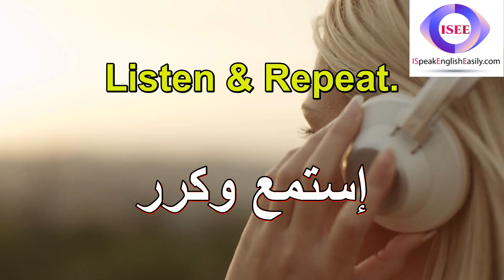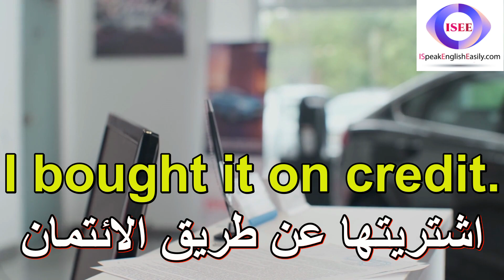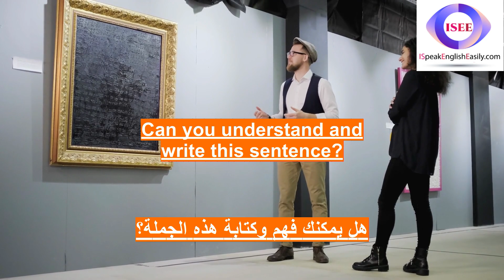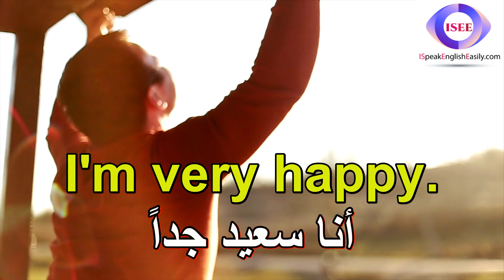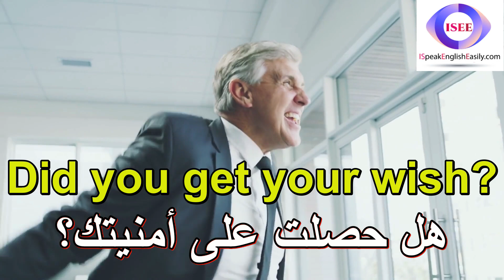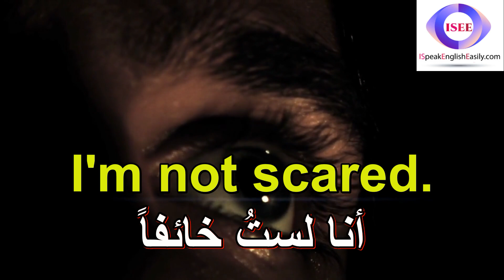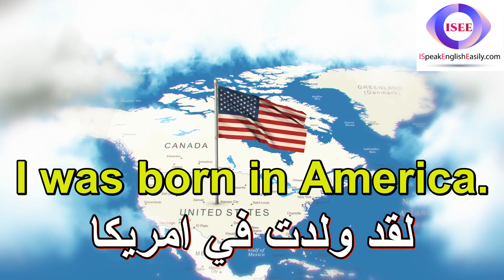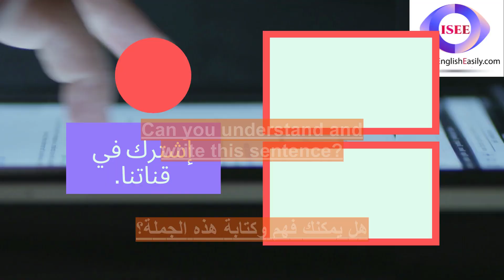سلسلة تعلم اللغة الإنجليزية من البداية من خلال الاستماع - أفضل برامج لتعلم اللغة الإنكليزية 191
1- It's Monday. == اليوم الإثنين
2- I love parties. == أحب الحفلات
3- Everybody knows that. == الجميع يعرف ذلك
4- I bought it on credit. == اشتريتها عن طريق الائتمان
5- Nobody knows you're here. == لا أحد يعرف أنك هنا
6- Contact Tom. == إتصل بتوم
7- Lock the doors. == أقفل الأبواب
8- That's my dictionary. == ذاك قاموسي
9- We left the door open. == تركنا الباب مفتوحا
10- She burned with jealousy. == لقد أحترقت من الغيرة
11- He's strong. == إنه قوي
12- Aren't you Tom? == ألست طوم؟
13- Speak louder, please. == رجاء، ارفع صوتك
14- Don't pick up the cat. == لا تلتقط القطة
15- That's impossible for me. == هذا مستحيل بالنسبة لي
16- I'm serious. == أنا جاد
17- Isn't it black? == أليست سوداء؟
18- You should apologize. == عليك أن تتأسف
19- I wanted to thank you. == اريد ان اشكرك
20- Tom isn't an interpreter. == توم ليس مترجمًا
21- I'm thirsty. == أنا عطش
22- I'm very sorry. == أنا آسف جداً
23- I lost consciousness. == فقدت الوعي
24- Tom is in the kitchen. == توم في المطبخ
25- Tom isn't a pediatrician. == توم ليس طبيب أطفال
26- I'm married. == أنا متزوج
27- I'm very happy. == أنا سعيد جداً
28- What's that building? == ما هذا المبنى؟
29- Did you get your wish? == هل حصلت على أمنيتك؟
30- Maybe I'll come tomorrow. == ربما سآتي غدا
31- Where's Tom? == أين توم؟
32- I'm not scared. == أنا لستُ خائفاً
33- Did something happen? == هل حصل شيء ما؟
34- I was born in America. == لقد ولدت في امريكا
35- This room is comfortable. == هذه الغرفة مريحة
36- Please come. == تعال من فضلك
37- Is he American? == أهو أمريكي؟
38- That's his specialty. == هذا تخصصه
39- This is not a mistake. == هذا ليس خطأ
40- He survived the accident. == نجا من الحادث

يمكن أن يكون تعلم اللغة الإنجليزية عن طريق الاستماع إلى الدروس الصوتية طريقة رائعة لتحسين طلاقتك في اللغة الإنجليزية. سنغطي في هذه القناة بعض العبارات والجمل الأكثر شيوعًا  في اللغة الإنجليزية والتي تبدو سهلة ولكنها ليست كذلك.

تستخدم هذه العبارات و المفردات قواعد من المستوى الابتدائي في اللغة الإنجليزية ، لذا فهي نقطة انطلاق ممتازة للمتعلمين المبتدئين! سيتم نطق كل هذه الجمل بصوت عالٍ ثلاث مرات ، لذلك إذا كنت تريد أن تتحدث الإنجليزية بطلاقة - فحاول القراءة مع الفيديو والصوت!

هناك العديد من الطرق لتعلم اللغة الإنجليزية ، لكن معظمها يتطلب الكثير من الوقت والجهد.

ثبت أن التعلم عن طريق الاستماع هو أسرع طريقة للبالغين لتعلم لغات جديدة. ومع ذلك ، فإن العثور على مواد ممتعة وفعالة قد يكون صعبًا. لهذا السبب قمنا بتطوير هذه القناة باستخدام طرق تدريس قائمة على تنمية مهارات التكرار والاستماع.

لقد أنشأنا نظامًا تعليميًا سهل الاستخدام مع دروس صوتية يمكنك الاستماع إليها أثناء القيادة أو التمرين في صالة الألعاب الرياضية ، لذلك لن تحتاج إلى ساعات كل يوم للوصول إلى أهدافك! ستبدأ في التحدث من اليوم الأول!

تغطي الدروس جميع جوانب نطق اللغة الإنجليزية الأمريكية من العبارات الأساسية حتى الموضوعات الأكثر تقدمًا مثل التعبيرات الاصطلاحية والتعبيرات العامية المستخدمة اليوم في المحادثات اليومية في أمريكا .